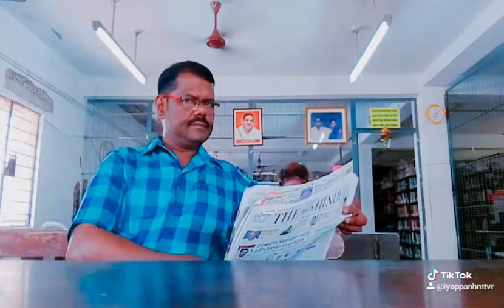thirthuraipoondi library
Newspaper reading